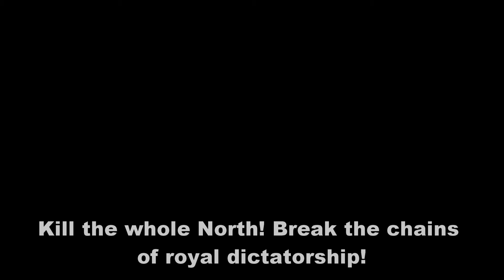Cars and nudism | Skyrim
Falk Firebird sounds like a car model to me... and they act like it is the way they talk about it. But apparently dragons are nothing compared to the clothing problem in Skyrim...

Hey! I create board games!

Bard songs created and performed by AI using Suno.com